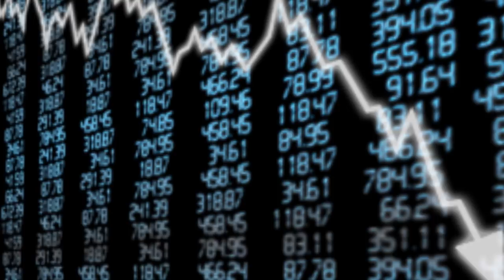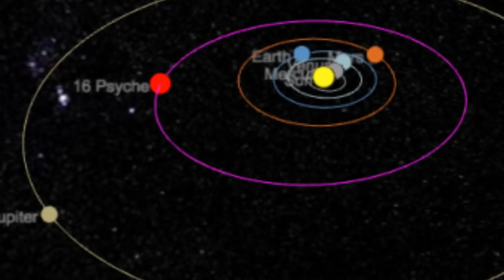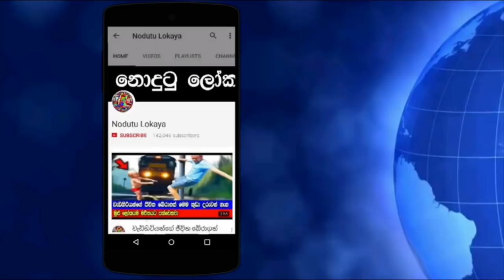මෙම ග්‍රහාකයේ වටිනාකමින් පෘතුවියම උනත් මිලදී ගන්නට පුළුවන්.